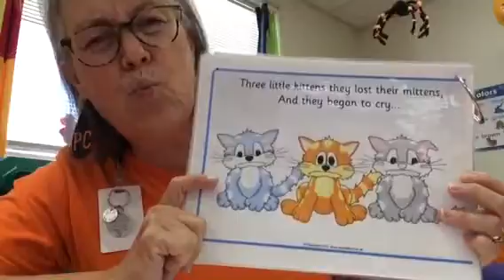Week 6, Friday